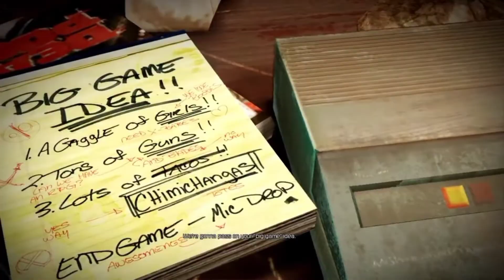Deadpool The Video game: Opening Scene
ALTHOUGH I HAVE STARTED PLAYING GOD OF WAR AGAIN on Ps4, I also started playing this game on my PC.
I never really knew that this game existed but looks fun.

recommended by My Friend on discord